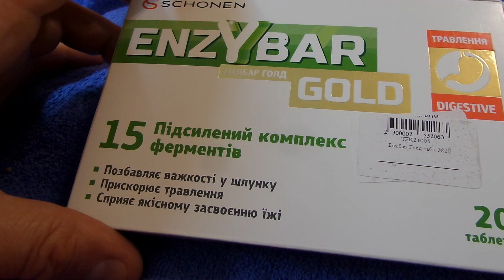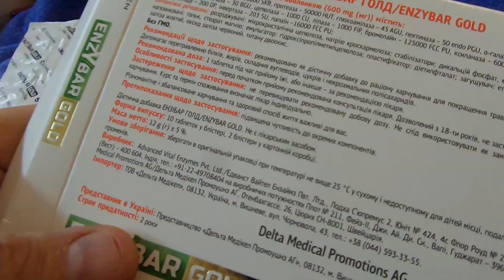i Schonen Комплекс ферментів для травлення Enzybar Gold Complex of enzymes for digestion 20230529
Schonen Комплекс ферментів для травлення Enzybar Gold Complex of enzymes for digestion